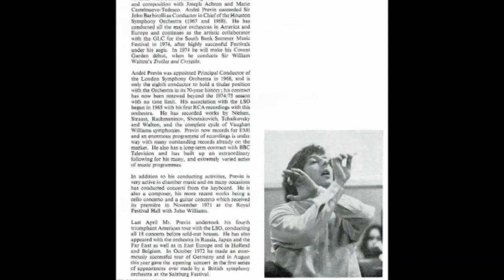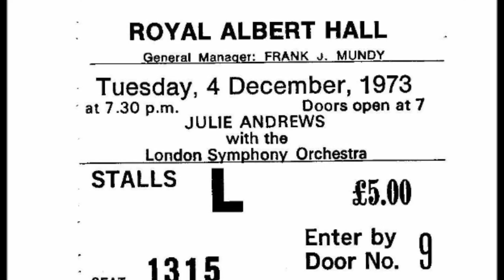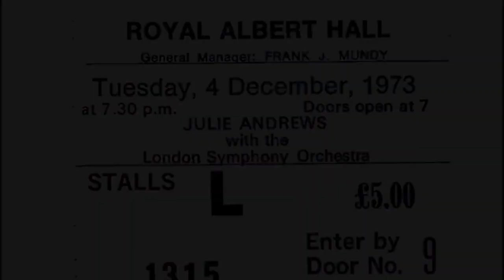Christmas Carols with Julie Andrews at the Royal Albert Hall (AUDIO ONLY, 1973)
Julie Andrews sings Christmas Carols from The Royal Albert Hall, December 4th 1973 with The London Symphony Orchestra conducted by André Previn.

The concert was recorded for radio transmission and after having been aired it later became available on BBC’s Transcription Service, but is no longer available.
Here are 8 songs from the concert broadcast on Swedish Radio but probably not in the order they appeared in the concert.
Marie-Jeanne van Hövell attended the concert and provided the ticket and and the press photos.

Anders

A BIG THANK YOU to Anders and Marie-Jeanne for making this sound file available to us!!!